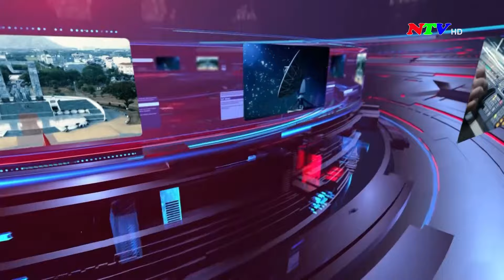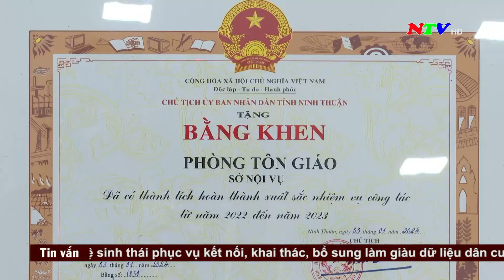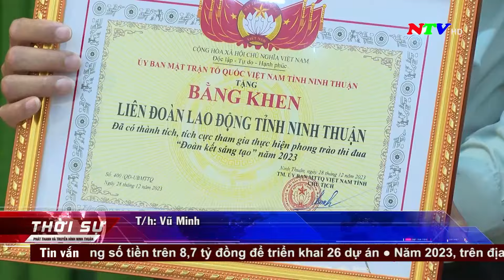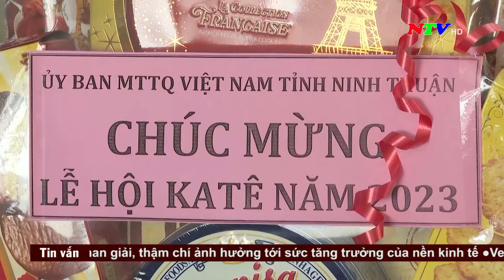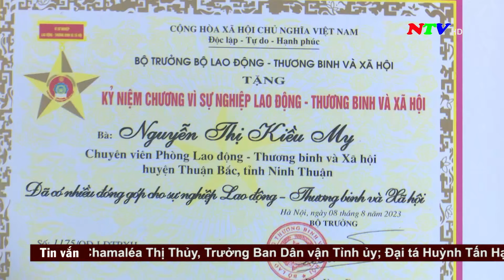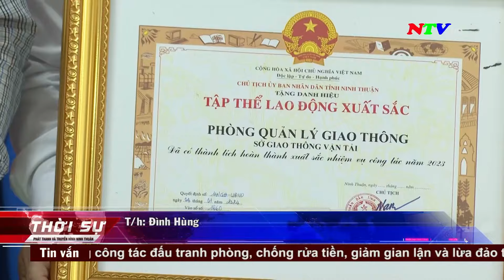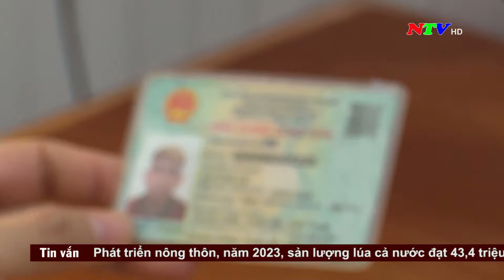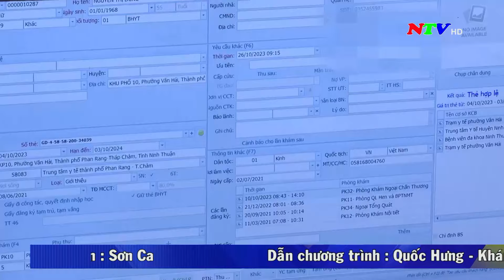Thời sự 19h45 - 04/01/2024 | NTV